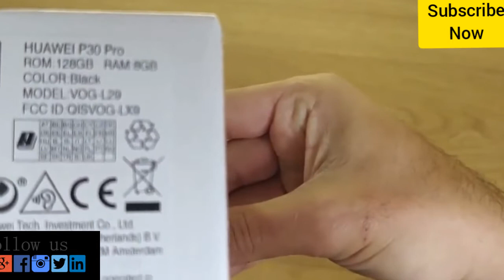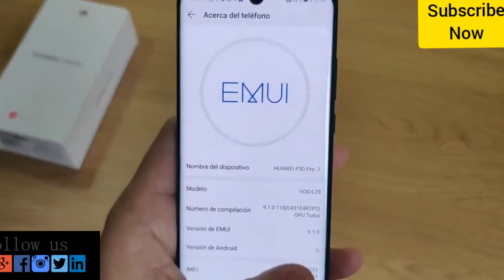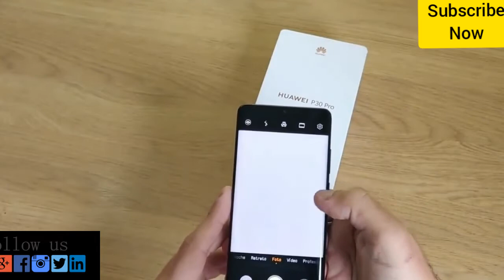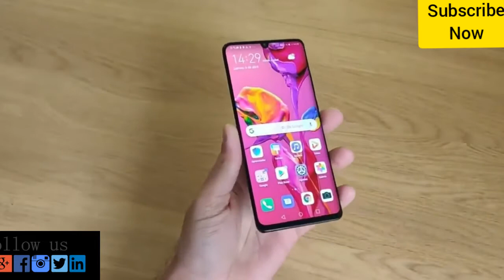Huawei P30 Pro Unboxing & First Look - The Camera BEAST📸🔥 |Techno Harsh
Huawei P30 Pro Unboxing & First Look - The Camera BEASt